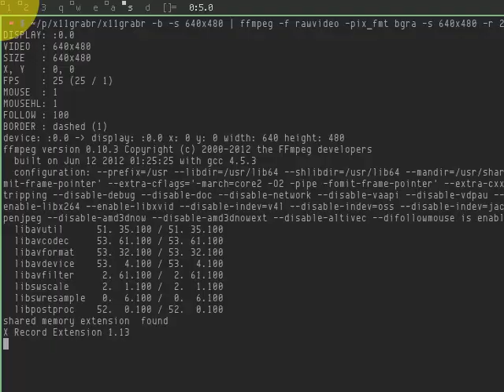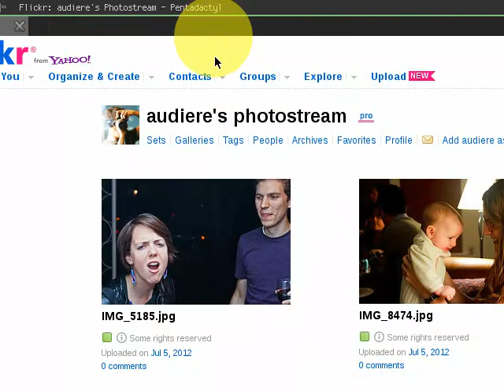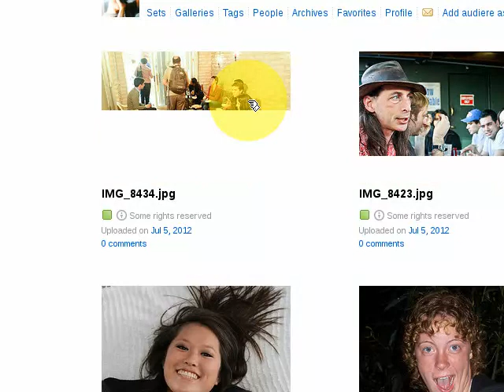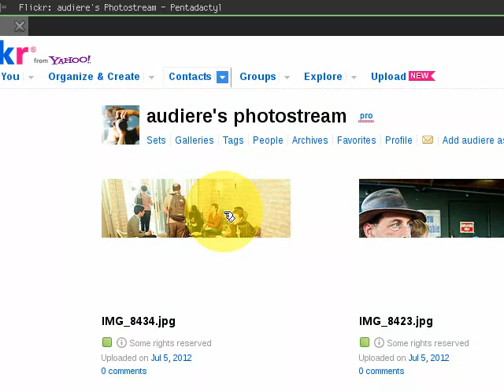Flawed uploader may leak your private photos for seconds on Flickr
tl;dr: Choose your Flickr uploader carefully, always make sure to set permission correctly, especially for private photos. Best not to upload any private content on Internet.